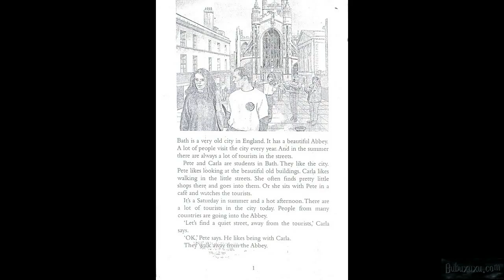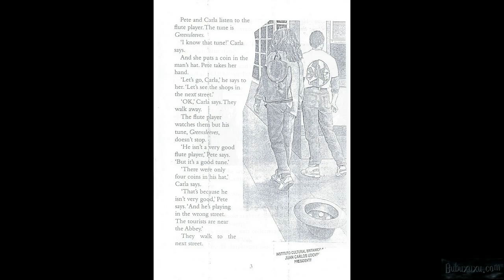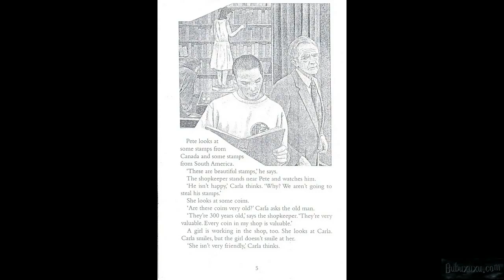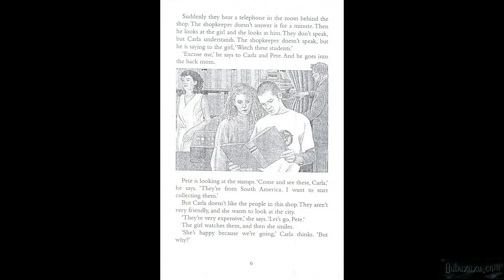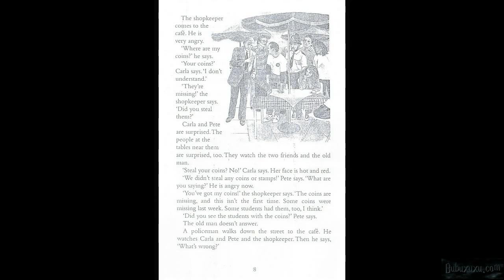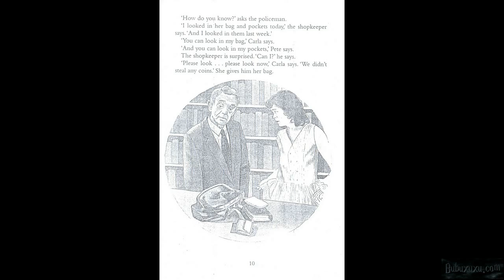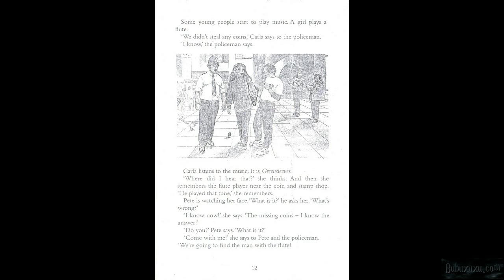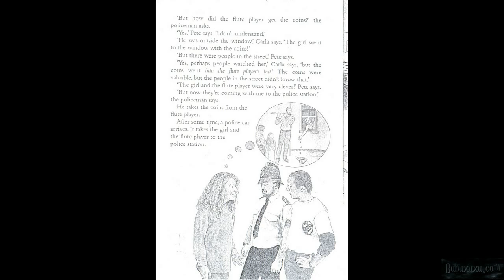Learn English Through Story The Missing Coins Audiobook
Слушайте аудиокнигу, оставляйте свои комментарии внизу...